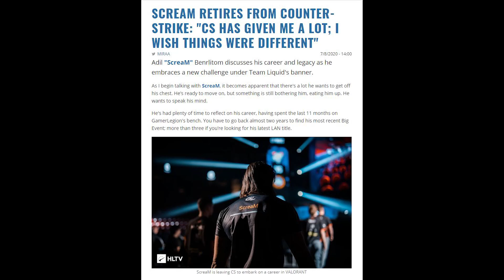ScreaM Highlights | HEADSHOT MACHINE RETIRES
The One tap MACHINE ScreaM officialy retires from CS:GO to purse a pro career in Valorant with Team Liquid.
Adil "ScreaM" Benrlitom (born July 2, 1994) is a retired Belgian professional Counter-Strike: Global Offensive and former professional Counter-Strike: Source player of Moroccan descent. Over the course of his career, ScreaM has played on several top French and European squads including VeryGames, Titan, Epsilon eSports, G2 Esports, and Team Envy. He is the older brother of Nivera. He retired on August 7, 2020 to pursue a career in VALORANT.